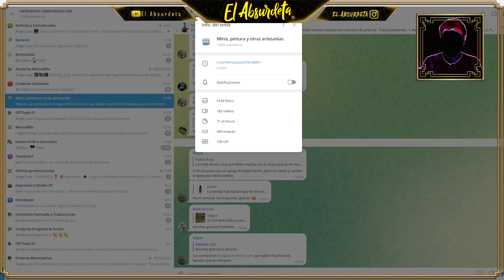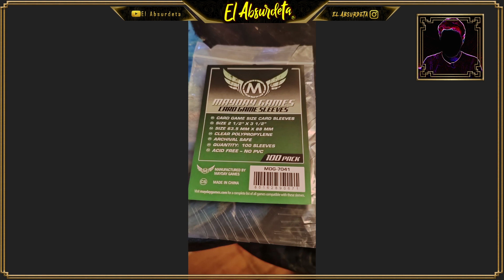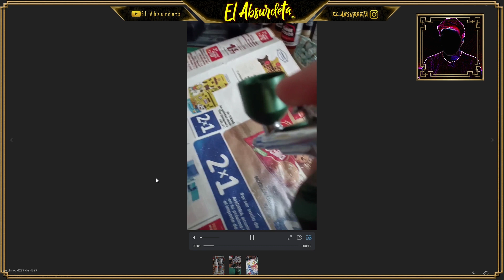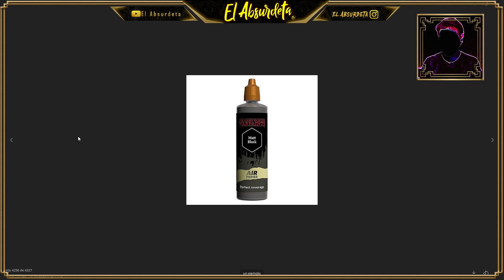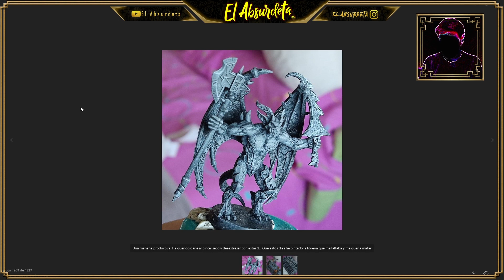Reacciono a 𝐕𝐮𝐞𝐬𝐭𝐫𝐨𝐬 𝐏𝐫𝐨𝐲𝐞𝐜𝐭𝐨𝐬 | Minis, Pintura, Artesanías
Por si no lo sabíais la comunidad de HeroQuest España tiene un canal de Telegram que es una verdadera locura. La cantidad de material de ayuda con las dudas, de proyectos, de compartir material de todo tipo es algo que le está dando una segunda edad de oro a este clásico mazmorrero de los 80/90. ¡En este vídeo reacciono a vuestros proyectos al más puro estilo 'Youtuber', espero que os guste este tipo de contenido!!

Apoya el canal comprando LO QUE QUIERAS por el siguiente enlace!🤘

-Funda de cartas PERFECTA para todas las cartas 'Heroquest Hasbro 2021':

𝐏𝐫𝐨𝐝𝐮𝐜𝐭𝐨𝐬 𝐑𝐞𝐜𝐨𝐦𝐞𝐧𝐝𝐚𝐝𝐨𝐬

| Sujetacartas |
-Sujetacartas 'Redondo':
-Sujetacartas de colores:
-Sujetacartas 'Cuadrado':

| Speedpaints | The Army Painter 2.0 |
-The Army Painter Speedpaint | Starter Set 2.0 (Juego de pintura de inicio, 10 botellas) |
-The Army Painter Speedpaint | Mega Paint 2.0 (Juego de 24 botes) |
-The Army Painter Speedpaint | Metallics Set 2.0 (Juego de pintura de inicio, 10 botellas) |

| Imprimación |
-The Army Painter | Spray Imprimación Negro |
-Imprimación Vallejo | Color Negro |
-The Army Painter | Spray Imprimación Blanco |
-Imprimación Vallejo | Color Blanco |

| Iniciación |
-The Army Painter Warpaints | Kit de Pintura para Principiantes |
-Vallejo: GAME COLOR SET | Introducción |
-The Army Painter | Hobby Starter Brush Set | 3 Pinceles para principiantes |
-Vallejo | 3 Pinceles Sintéticos |

| Herramientas útiles |
-The Army Painter | Wet Palette | Paleta húmeda |
-The Army Painter | Hobby Tool Kit | Caja de Herramientas para Principiantes |